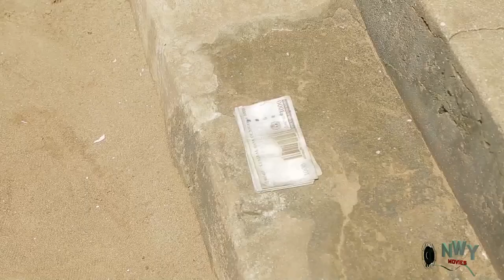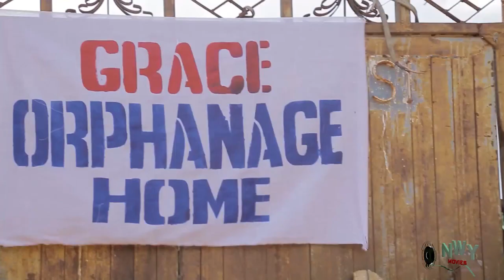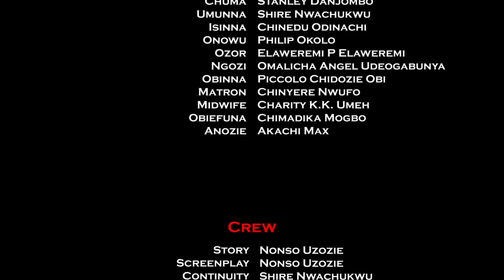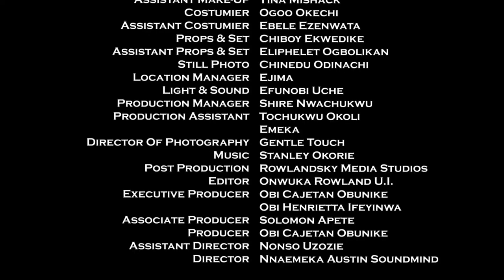The Billionaire Only Came To Buy Fruit From Her Only To Fall In Love With Her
MOVIE TITTLE:::
STARRING:::
COMPANY'S NAME::: Cobic Production
YEAR::2022